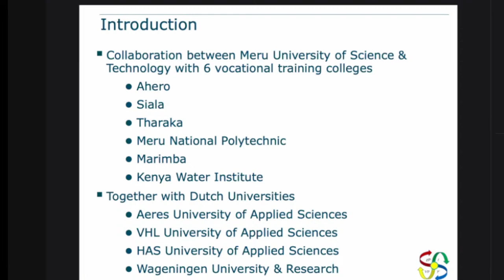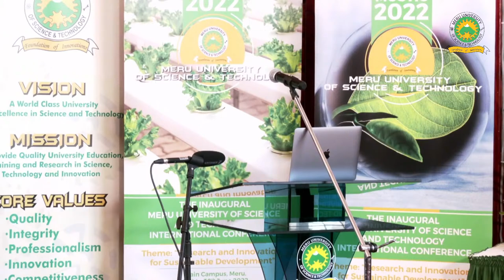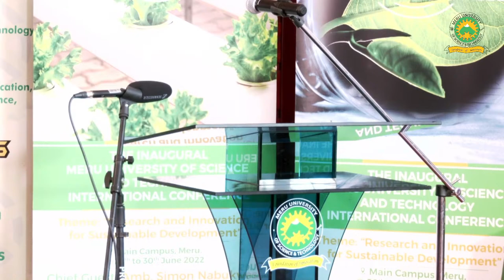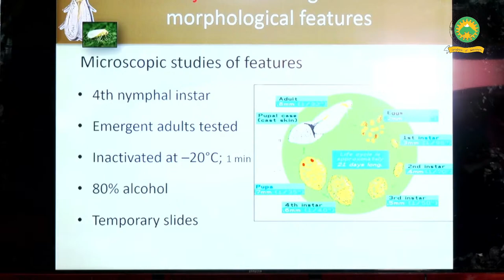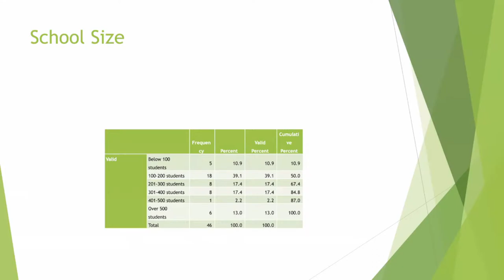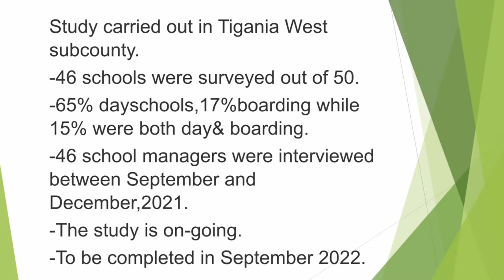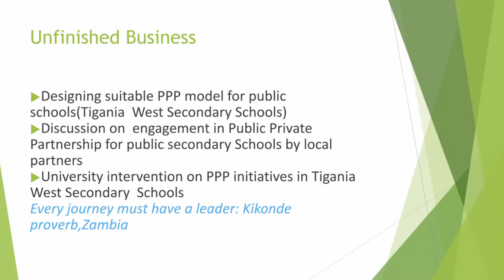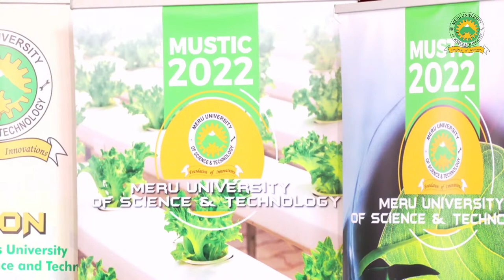Meru University of Science and Technology International Conference (Session Two)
Welcome to The Inaugural Meru University of Science and Technology International Conference

Conference Theme:

“Research and Innovation for Sustainable Development”